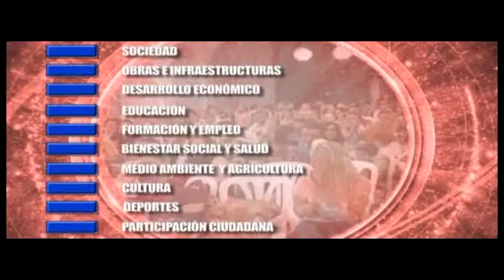Noticia finaliza la semana Santa Santa. Abril 2015. Osuna Televisión.